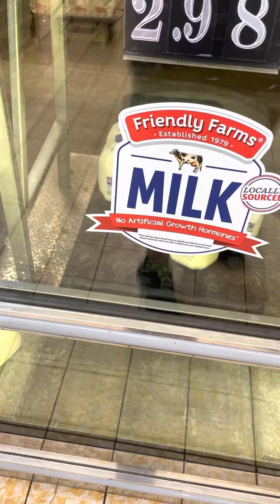21st century survival: milk